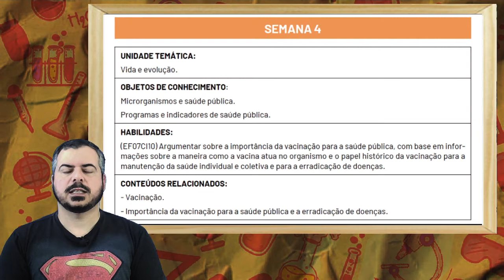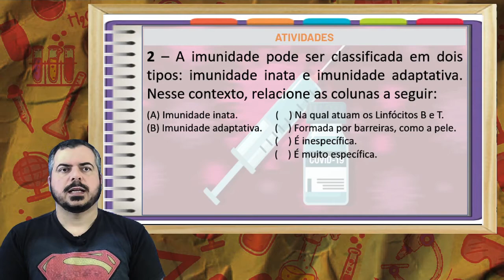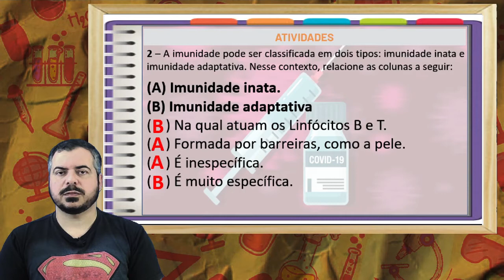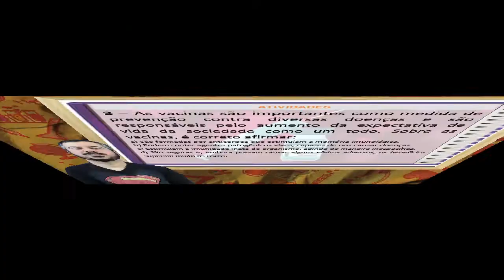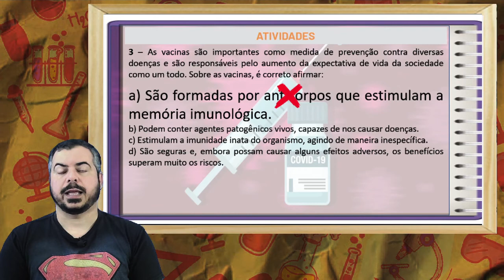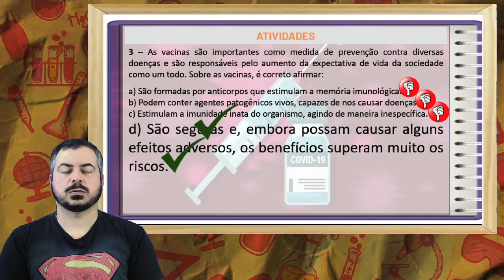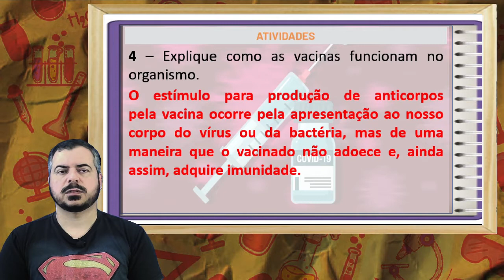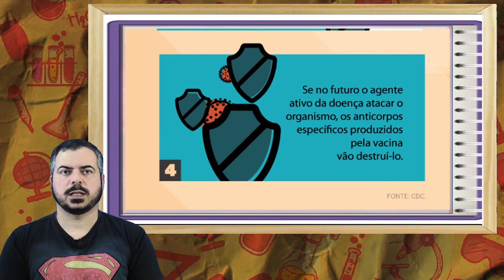Melhor Correção PET 3 (2021) - Ciências 7° ano (SEMANA 4) VOLUME 3 ENSINO FUNDAMENTAL2 SEM ENROLAÇÃO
MELHOR CORREÇÃO DO PET DE CIÊNCIAS 7º ano do ensino FUNDAMENTAL que você vai achar no YOUTUBE. Nesse vídeo Eu REINILDO DE PAULA faço a MELHOR Correção das Atividades da disciplina de CIÊNCIAS DO PET 3 (2021) da SEMANA 4, VOLUME 3 do 7º ano do ENSINO FUNDAMENTAL 2, comentado, complementado e explicado por mim, Reinildo de Paula do canal REYS ANATOMY.